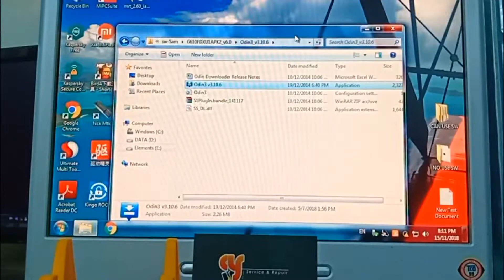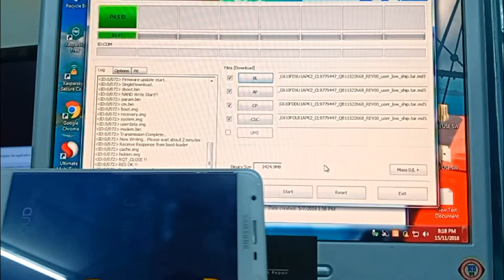SAMSUNG G610F/J7prime frp bypass v7.0 google account/7.0 DOWNGRADE 6.0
download link=version 6